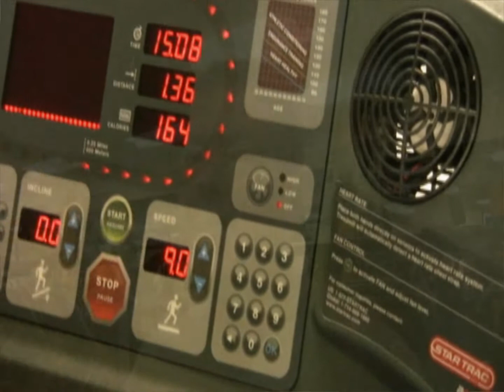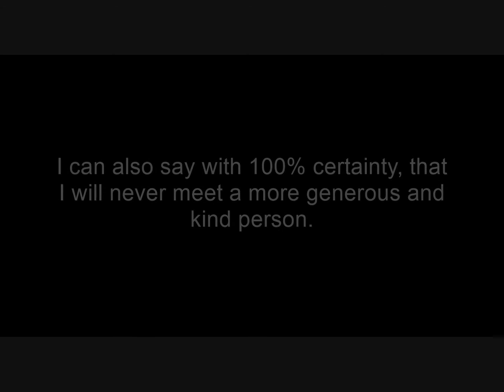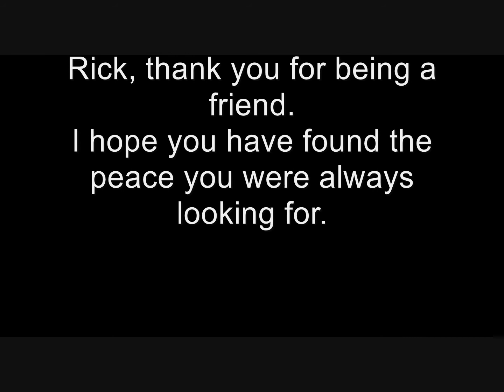Rick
This is a video I made to commemorate my friend and trainer Rick. Unfortunately Rick passed away today (July 1, 2015).  Without his help, guidance and most importantly his friendship and belief in me, I would never have been able to cross the finish line of the 2009 Boston Marathon.

In addition to the training and knowledge he provided, he also filmed the majority of the videos that appeared in "The Most Inspiring Video You Will Ever Watch". May you rest in peace my friend.

Additional footage provided by Chris Torres and Justin. Thanks to BSC for allowing me access to film at their location.